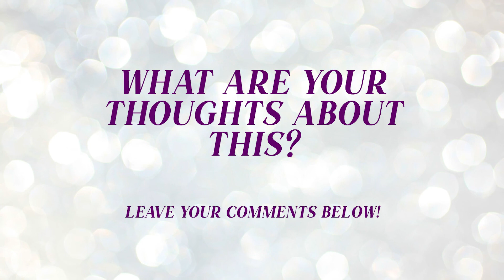Is Da Baby or DaniLeigh "Da" Victim? | DaniLeigh Charged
All Da Drama with Da Baby & Danileigh has people rolling eyes, side-eyeing, and taking sides but who is da victim?